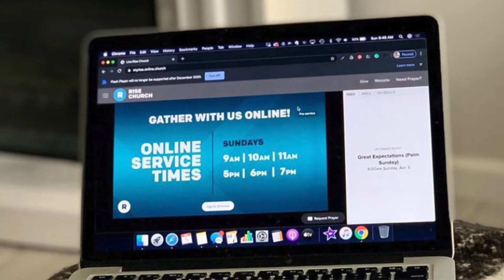Update - Pastor Jarrod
Tune in for some important updates from Pastor Jarrod!